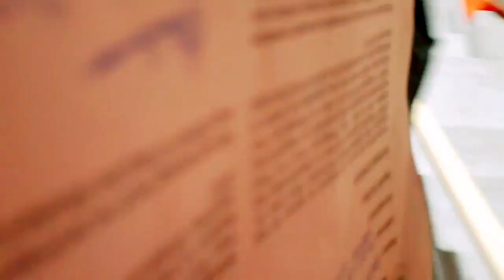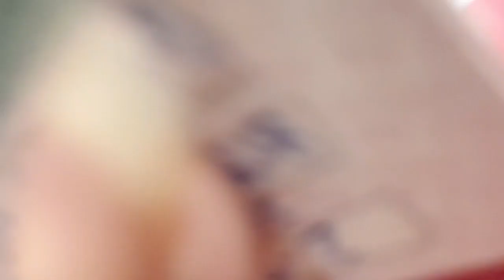Full video sa 1st dose